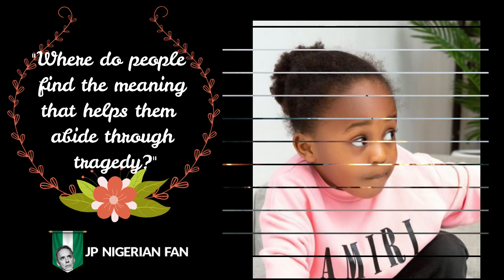"Where do people find meaning that helps them abide through tragedy" - Jordan Peterson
Many Nigerians woke up this morning to the sad news that Ifeanyi Adeleke, the three-year old son of Music Superstar Davido and Chioma Rowland drowned in the swimming pool in their home in Banana Island, Lagos.
Ifeanyi's death comes on the back of numerous tragedies that have befallen many families lately including the families of Eboh George, the Asaba-based vlogger, the families of Dahiru Lawal, the steward at the Katsina State Government House, and the families of the eleven persons that were burnt to death when their bus ran into a stationery truck as they traveled from Imo to Kano state, among others.

Jordan Peterson provides a helpful hint for families looking for meanings in their tragedies.